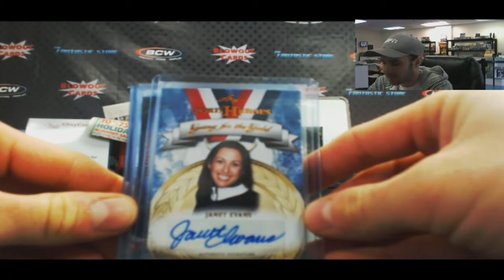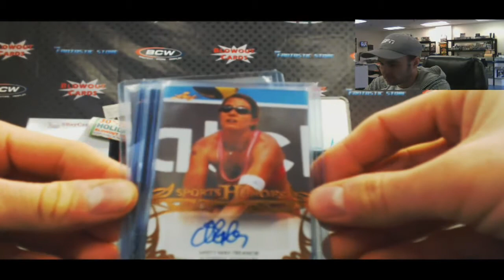Brian S's 2013 Leaf Sports Heroes 2 box break - Blowout Card